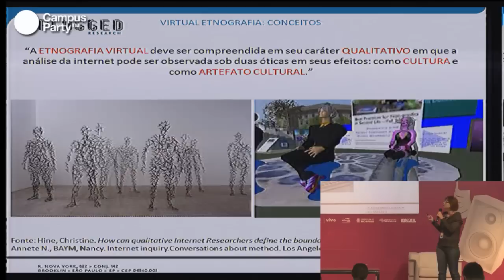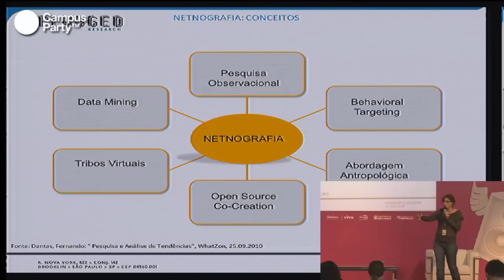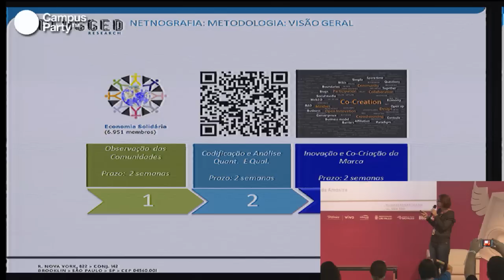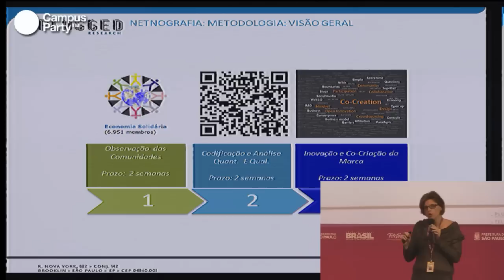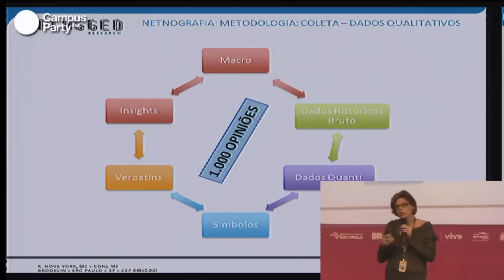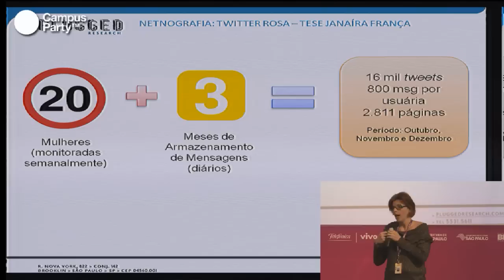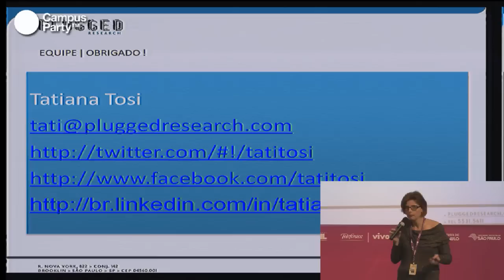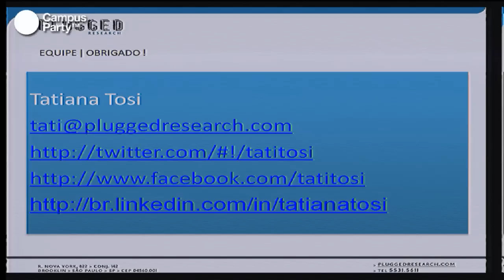CPBR6 - Netnografia. Comportamento do consumidor online